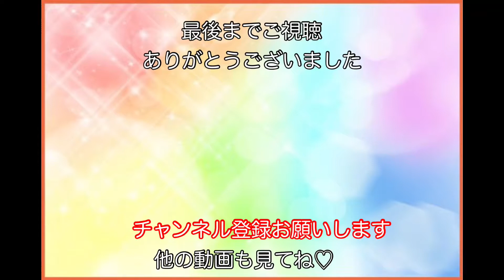【封印】セキセイインコピノたん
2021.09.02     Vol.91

新しく買ったケージだけど…
危険すぎて封印です。
せっかくピノたんが慣れて入ってくれたのに…🥲

密かにやってるInstagram↓
chuntan3976